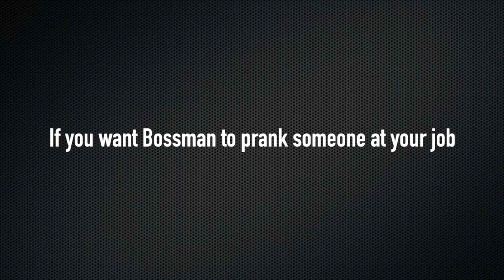Construction prank! They're lucky they got out of there alive!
Bossman Presented by @Conequipparts

Check out this old but funny construction site prank by two guys posing as new workers from New York!  Bossman loves these two pranksters and hopes you do too!!!

Learn more about how to prank someone at your jobsite! You can win money but most of all, bring a little fun and joy into the life of someone that works hard for you!